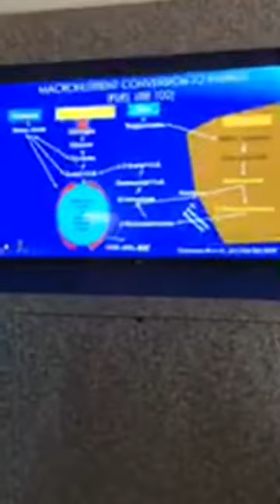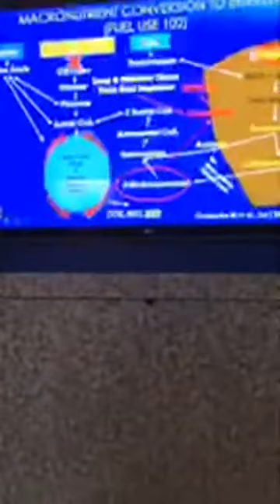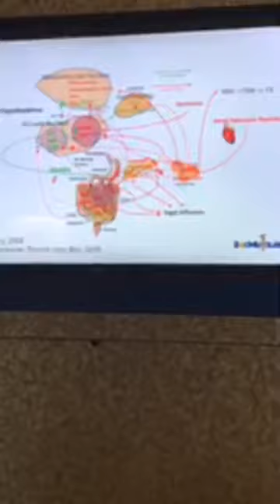Dr. Adam Nally takes some tough Q and A!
Dr. Adam Nally takes some tough Q and A! Ketones + Carbs... expensive urine?